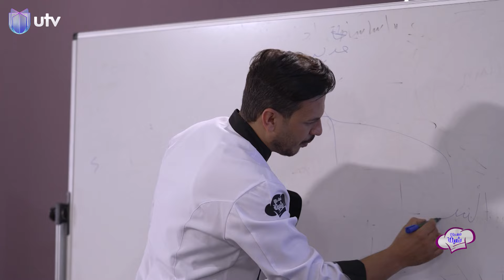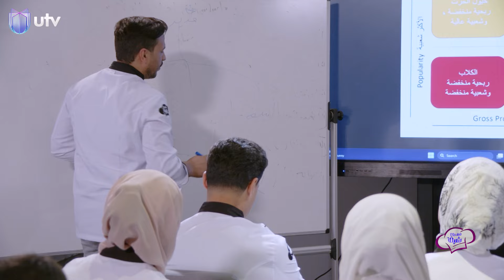الحلقة الثانية من مشروع_شيف.. المنافسة الشيقة بدأت والتعليمات صارت واضحة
التردد:

11354v HD
10727h SD